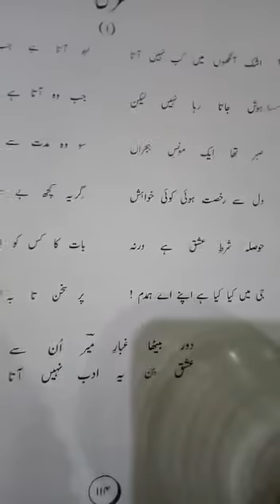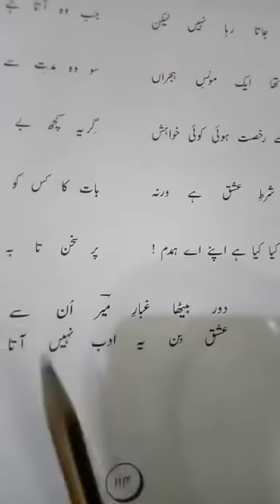8&9th Urdu lecture no16 meer taqi meer ghazal no 1 part 2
lecture no16 8&9th urdu meer taqi meer ghazal no 1 part 2